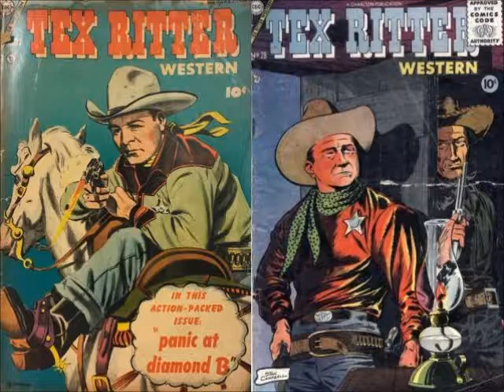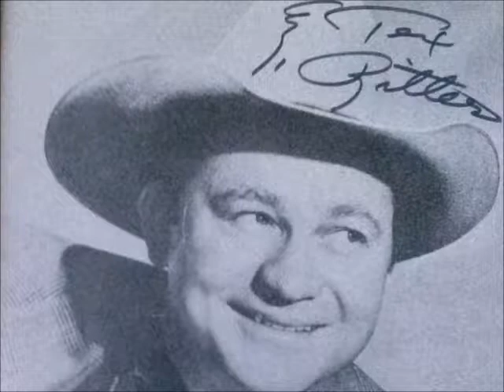Tex Ritter - One Misty, Moisty Morning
Tex Ritter singing One Misty, Moisty Morning. The song originally appeared on a 1953 Capitol Records Label 10" 78 RPM record called TEX RITTER sings. (The A-Side was Muskrat)